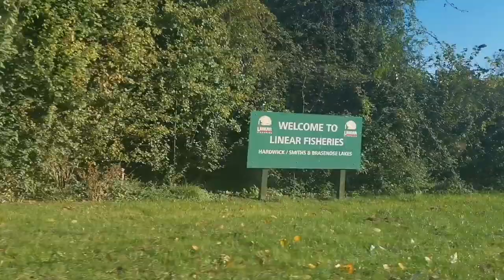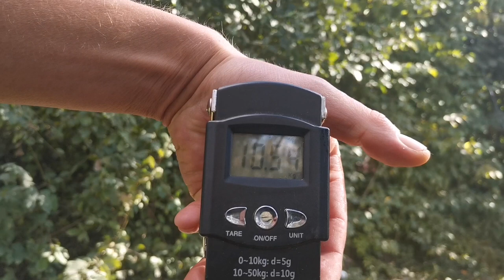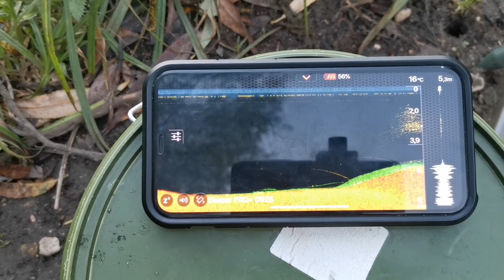W krainie karpia 20+. Linear Fisheries. Moja opowieść. Mój pierwszy raz.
Zapraszam na opowieść z jednego z flagowych Angielskich łowisk. Linear Fisheries. Moja opowieść i dziewiczy rejs w krainie karpia 20+. Pozdrawiam i zostawcie po sobie ślad w postaci suba łapki i komentarza🎣🎣🎣